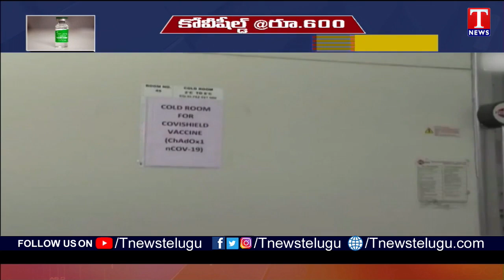Serum Release Price List For Covishield Vaccine | T News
► Saranga Dariya Latest Dj Song Remix | Telangana Folk DJ Song | T News...